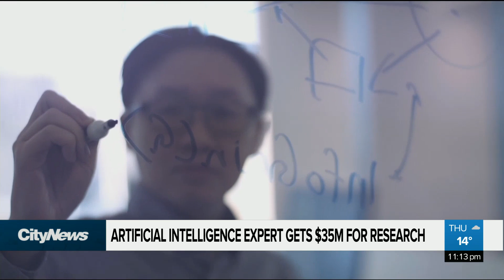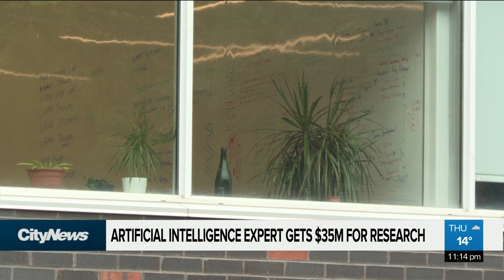Artificial intelligence experts gets $35M for research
“Making better learning machines doesn’t necessarily mean they have to be mean,” says artificial intelligence expert Irina Rish who has been appointed by the federal government as the Canada Excellence Research Chair in AI. Melina Giubilaro.